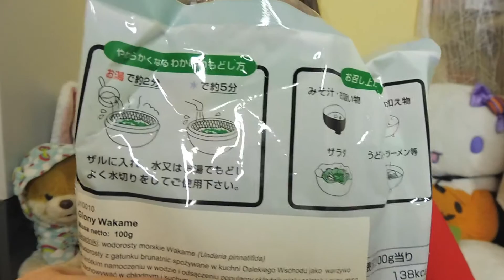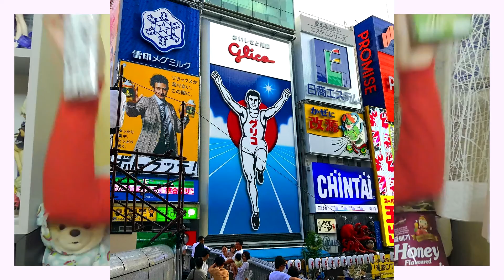Foremka do sushi? | Na Sushi | Unboxing #3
❗️ Kolejny unboxing, jakiś taki zaspany, bo zima za rogiem.
🎁 Dziś rozpakowuję zamówienie od sklep.nasushi.pl i smakuję azjatyckie przekąski i napoje. Zamówiłam też sporo rzeczy do gotowania.. chcecie film jak szykuję coś w kuchni?
Możecie polecić inne sklepy wysyłkowe z azjatyckimi produktami?